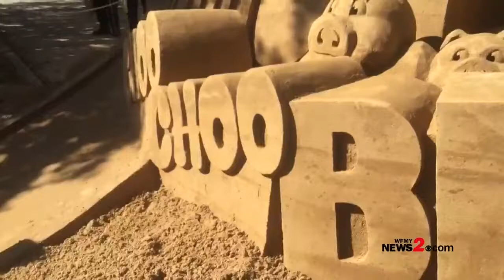Sights and Sounds From The Barbecue Festival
It's the 'piggest' party of the year in Lexington! But if you think this event only has barbecue to offer, think again!